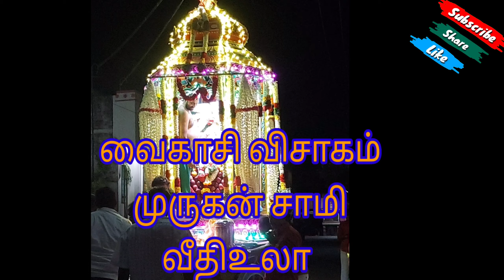surandai எங்க தெரு வழியாக வந்த வைகாசிவிஷாகம் திருமலையாண்டவர் முருகன் சாமி வீதிஉலா vlog